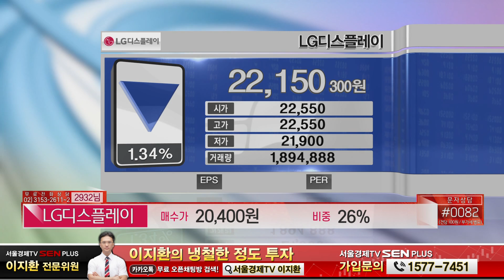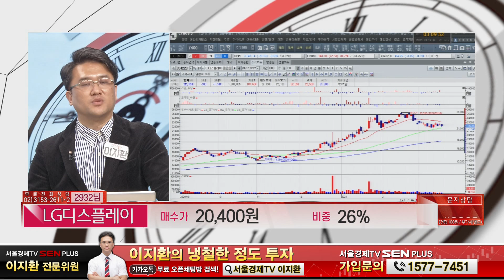LG디스플레이 매수는 잘 했는데 중장기투자로 보면 전망 어떨까요?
종목명 : LG디스플레이 / 매수가 20,400원 / 비중 26%